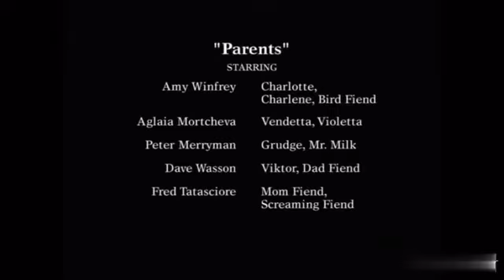Making Fiends YTP Collaboration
This is for my friend @The Tallest Purple aka Pie Ninja Go! I might upload the full collaboration on my channel if he doesn’t mind :) Enjoy!